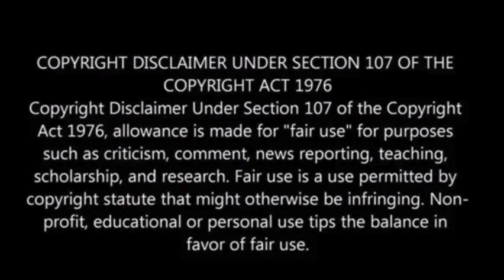Trump rally gunman appeared in ad for money manager BlackRock, company says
Thomas Matthew Crooks, suspected of attempting to assassinate former President Trump, appeared in a 2022 ad for asset manager BlackRock, the company confirmed to The Hill on Monday.

The ad, filmed at Bethel Park High School in Pennsylvania, featured Crooks and other unpaid students briefly alongside a real teacher. BlackRock has since removed the video and provided the footage to authorities.

The ad was part of the “About BlackRock” campaign, focusing on retirement plans for U.S. public school teachers.

Crooks graduated from Bethel Park High School in 2022, and former classmates described him as a loner who was bullied relentlessly.

On Saturday, Crooks opened fire at a Trump rally in Butler, Pa., injuring the former president and killing one spectator, The Hill has reported.